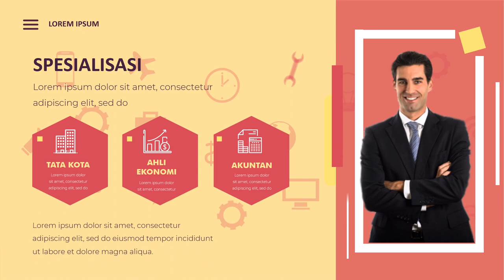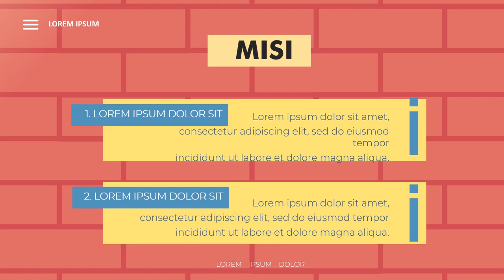Contoh Promosi Personal branding di youtube, facebook, instagram, twitter, tiktok, Bangun Bisnis